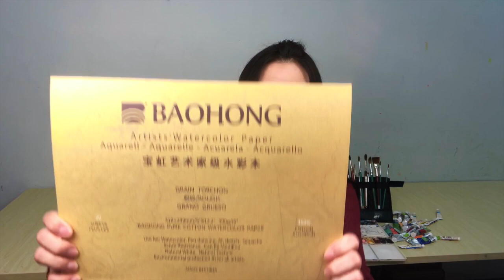水彩畫教學｜沒想過這麼易畫？水彩鸚鵡教學！ ｜水彩技法｜香港畫家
一天在赤柱走走，看見街上老伯伯在把玩手上的鸚鵡，我看着看着就是離不開!這小可愛話很多，說不停。毛色在陽光上閃閃發光，大家也注足觀賞，他拍拍彩色翅膀，滿有自信的。
回來就拿起畫筆，美麗的她走到畫紙上，這天就完滿了。
你會否跟我來"帶走"她？
這是一個香港畫畫教學頻道，由MISS LAU免費教大家初學畫畫如：水彩畫、油畫、素描、木顏色、粉彩、小手工等藝術課程。

Crystal Lau, Hong Kong painting artist, who is watercolor and oil painting tutor in SKY GALLERY. To share my work, my hobby and my tips about art. 香港畫家－熱愛寫生、熱愛畫畫也熱愛交流畫都畫心得。這裡是我們一班對畫畫藝術愛好者的小平台，不分你我一起來畫來玩！

YouTube其他影片 - 旅行繪本系列

YouTube其他影片 - 初學水彩系列

YouTube其他影片 - 開箱文

YouTube其他影片 - 香港風景

YouTube其他影片-人像系列

YouTube其他影片-藝術四處遊

YouTube其他影片- 油畫系列